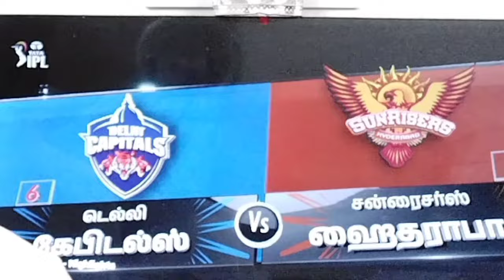யார்தான் இவர்களை தடுப்பது? Pantஐ கலங்க அடித்த SRH, சோகத்தில் DC